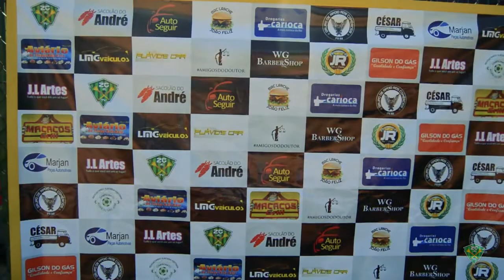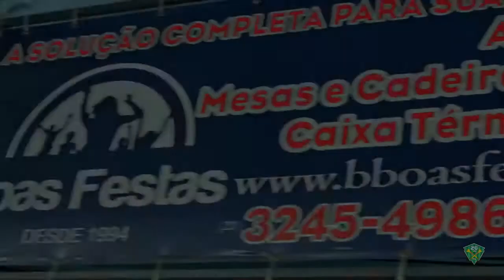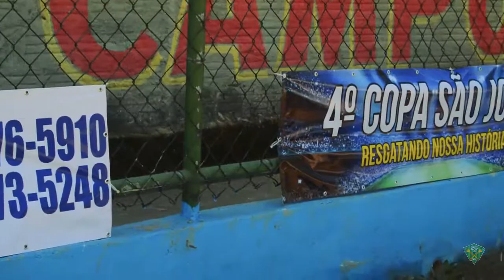Campeonato do São José 1 Rodada